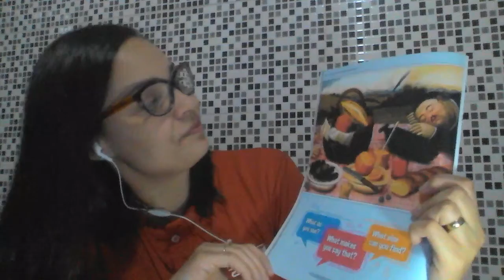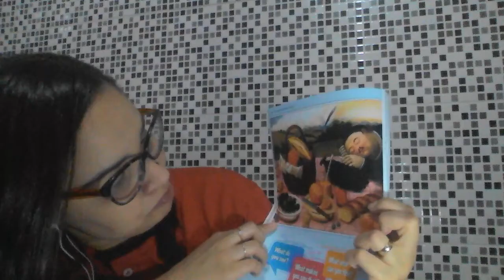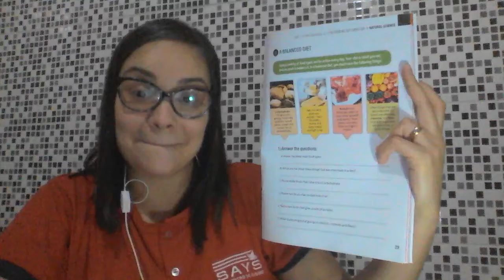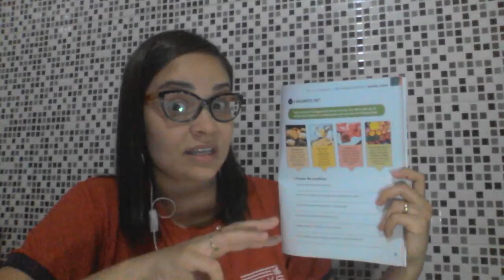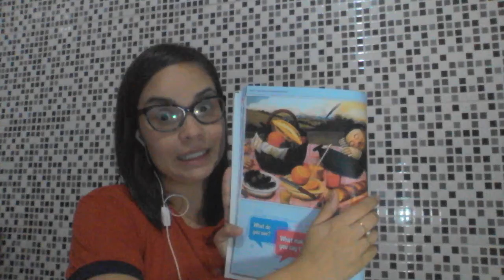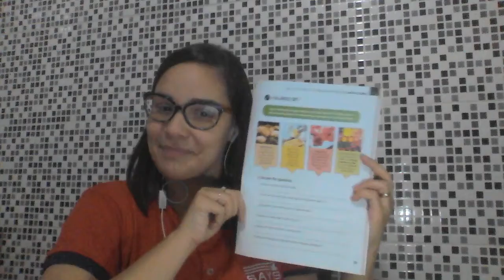4º Ano - Aula 103 - Miss Carol - Inglês – 21/09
Hello Family!
Analisamos uma pintura chamada "Picnic" de Fernando Botero. A missão será na page 29.
Boa semana para todos!
Miss Carol